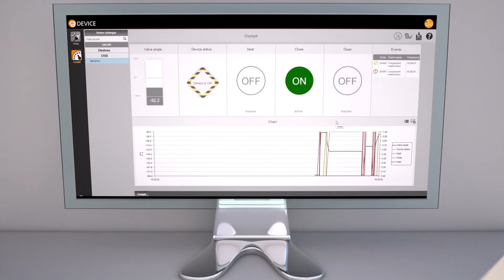Gain insight: Make the valve position visible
What is our main purpose in life? It is to gain insight...
Who, as a child, did not try to see if and at what precise moment the light goes out in the fridge? We cannot support you at home, but we have developed a solution for your industrial valves. Our smart valve sensor digitizes the valve movement with the help of IO-Link. IO-Link is a communication interface, which helps you to get all the necessary data to keep your systems in control. ifm provides smart solutions for your processes.

Keep track of things with the ifm Smart Valve Sensor.